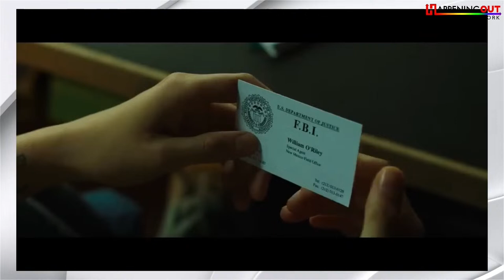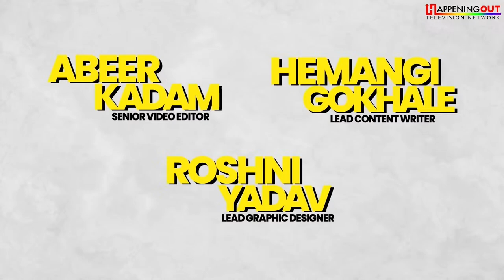The W Boys | EP 2 | From WeHo To Wilton, They're Bringing You The Best In LGBTQ+ Entertainment!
Join WeHo's Eric Restivo and Wilton Manor's John Hayden as they discuss all the hottest topics from coast to LGBTQ+ coast!

Join the conversation as Eric and John talk about the top in entertainment with News & Reviews. Wayne Brady has shared some of his spicy IG messages. Caitlyn Jenner is getting a new sports show with Lamar Odom. The Boulet Brothers have announced their Season 5 Dragula Tour in North America. Drake showered a pregnant woman with gifts, becoming her unofficial "baby daddy". Kristen Stewart is releasing a super-queer new movie called 'Love Lies Bleeding'.

Then The W Boys compete in a spelling bee (it's really just an excuse to take shots, let's be honest)!

Watch as Eric and John do their best to predict the future!

And catch a great interview with the award winning actor from Kinky Boots, Pose, and others, Billy Porter!

Make sure to tune in every Friday!